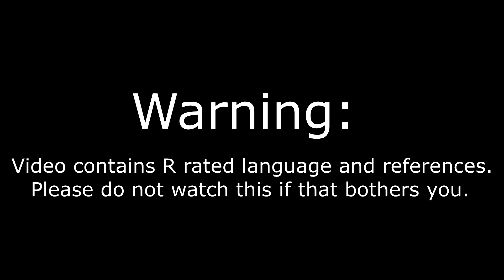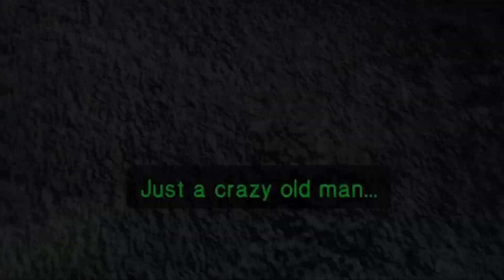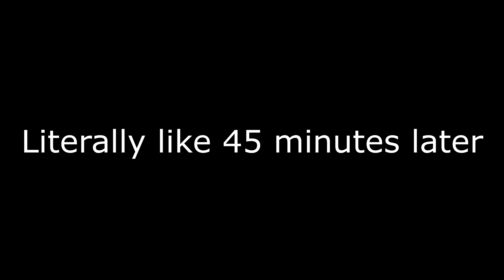The Peanut Brittle Hoax - In Sound Mind Gameplay Part 14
Jerry ponders one of the universe's most important questions, and talks Riverdale.